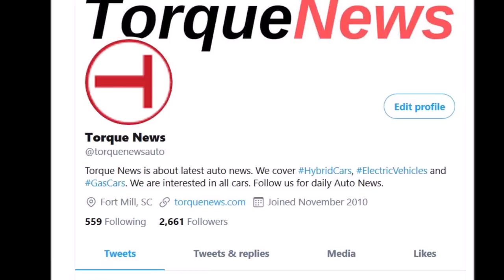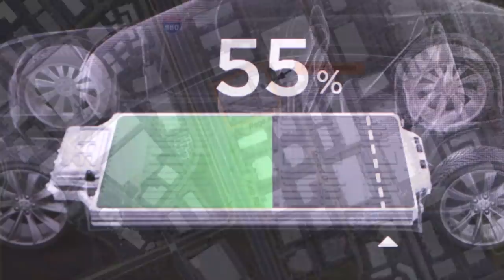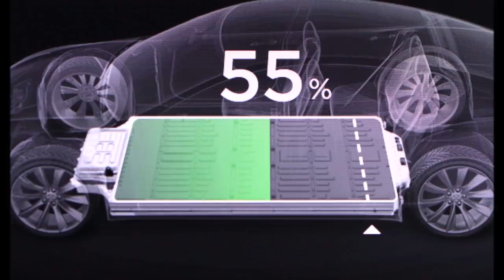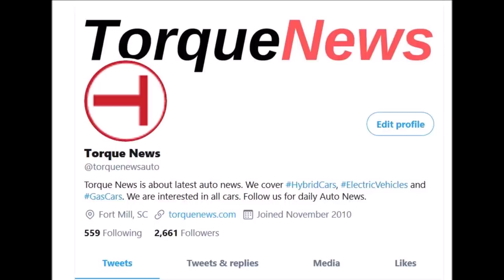Tesla Battery Production Near Fremont Factory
It looks like Tesla is accelerating its own battery cell production near the Fremont Factory and Tesla’s ‘skunkworks lab’ for its custom battery cell pilot production line is growing.

Tesla CEO Elon Musk announced yesterday via Twitter that Battery Day and the annual Shareholders Meeting are expected to be held on September 15th. He also said that this meeting will include a tour of cell production system.

In addition, Musk confirmed that the event would definitely be held in Fremont.

This information hints that Tesla has a cell production system in Fremont. We previously heard that company employees are doing battery research at the “skunkworks lab” at the Kato Road plant, a few minutes from its car plant in Fremont, California.

According to reports, Tesla research teams are currently focusing on the development and prototyping of advanced lithium-ion batteries, as well as new equipment and processes that can allow Tesla to produce cells in high volumes.

Now, what is this mysterious “skunkworks lab?

Initial leaks and reports about Tesla’s mysterious “skunkworks lab” were posted as early as June 2019, with a CNBC article stating that the facility is located at Kato Road, just a few minutes away from the Fremont factory, where the Model S, Model 3, Model X, and Model Y are built. Citing former and current Tesla employees, the news agency stated that Tesla’s R&D teams were focused on prototyping and designing advanced lithium-ion batteries, as well as new equipment and processes that could usher in the mass production of the next-gen cells.

I don’t know we should doubt that Tesla is developing its own batteries now. And I am looking forward to possibly seeing these revealed on Tesla’s Battery Day on September 15.

I am just "wondering" if the first production application will be in the Plaid Model S? Top of the line vehicle should get the best of everything like the current "flagship" for the brand and it would be in limited enough production numbers to potentially be able to be served by a smaller battery production line? And the logistics of getting those "special/new" batteries to the Fremont line just for the small run of Plaid Model S cars would be a great test application of that technology.

What about you? In which cars do you think Tesla will first use its own batteries?